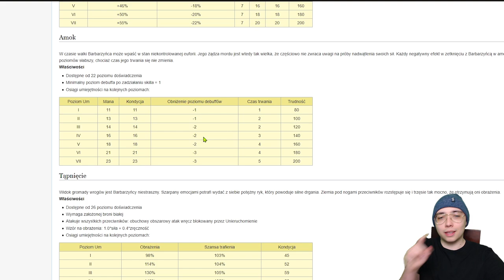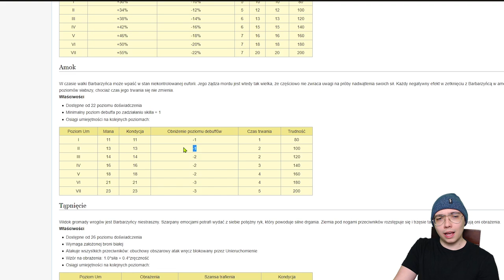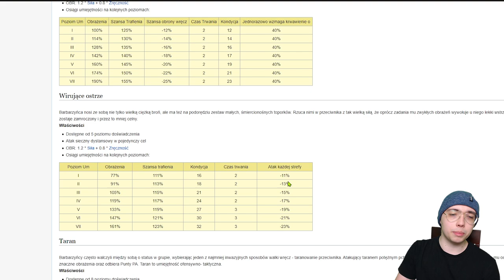REAKCJA NA ZMIANY W TAERN! REWORK BARBARZYŃCY I DRUIDA!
Do zobaczenia w kolejnym filmie!